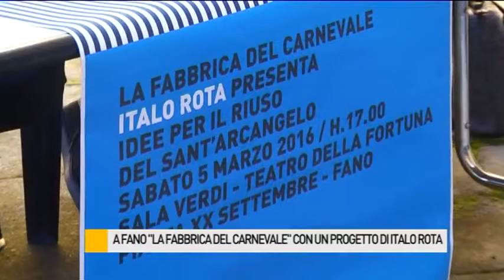Il Sant'Arcangelo si trasforma in una "Fabbrica del Carnevale"